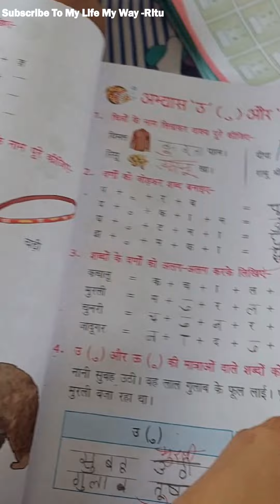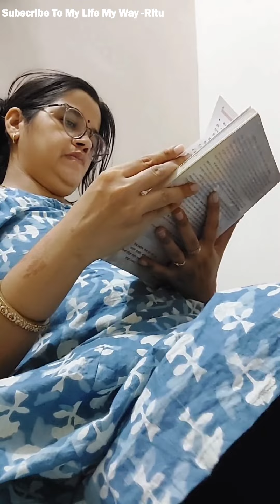सुबह 5:30 से रात 10 बजे तक कैसे मैनेज करती हु सlरे काम | easy home making tips to manage home chores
अब आएगा kitchen को organize करने का मज़ा |small space but smart kitchen storage & organization ideas
home organization
kitchen organization
priyaz kreative corner
smart & clever home organization
home organization ideas in hindi
storage hacks
space saving kitchen organization ideas
everyday storage ideas
storage ideas for small room
storage ideas for small apartment
kitchen tips
organization hacks

11 Brilliant Time Saving Home Organization Tips /Ideas | घर का काम कम टाइम में करने के नये तरीक़े |
Related words
kitchen organization ideas
home organization
kitchen tips
small kitchen organization
kitchen organization
organization hacks
priyaz kreative corner
kitchen organization ideas indian
rental friendly kitchen organization ideas
kitchen storage solutions
no cost home organization
storage hacks
urban rasoi

Home improvement | tips for maintaining home | how to organize | how to clean | daily cleaning routine | indian housewives routine work | how to | de clutter | organiser | organisation | home cleaning tips and tricks|
organization ideas, lifestyle ideas, how to keep your home clutte free ,daily cleaning routine, indian daily cleaning routine, daily habits for
clean house,daily habits for clean home,habits to clean your house in
hindi,indianhouse cleaningroutine, how to keep your home clutter
free,how to clean home,
how to clean silver temple at home
ghar ke mandir ki saaf safai
ghar ke mandir ki saaf safai kaise karen
cleaning videos
cleaning videos satisfying
cleaning videos motivation
daily vlogs
ghar ki saaf safai vlog
desi saaf safai vlog
saaf safai vlog hot
hot saaf safai vlog
cardboard crafts